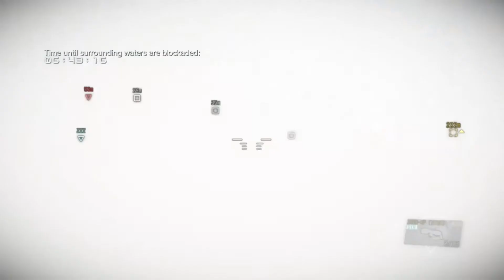" ẇṏḶḟ ḧṳṆṮḕṙ4444 " ṙṏṳṆḊ 1 ṖṼṖ * ḭṆ ḃḀṮṮḶḕ ḊṙḕṠṠ * Mgsv FOB PvP - Metal Gear Solid 5 Fob PvP - Xbox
" Wolf Hunter4444 " Round 1 pvp * In Battle dress * . Defender using wormhole generator grade 10 . Spinalsign5357 ... / Spinalsign 5357 . Mgs5 / Mgsv custom art . Mgsv Fob PvP Invasion .. Metal Gear Solid 5 Fob PvP Infiltration - Xbox One